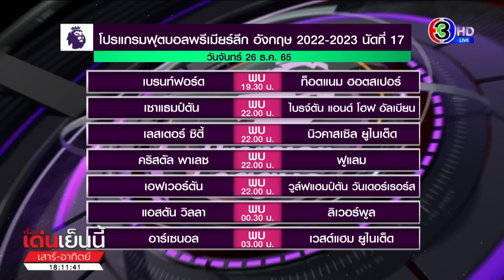เจาะกีฬากับบิ๊กจ๊ะ แมนยูเฮ 4 แข้ง ต่อสัญญาแต่ไม่มี เด เคอา กองสลากพลัสซื้อลิขสิทธิ์ยิงสดเอเอฟเอฟ2022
เจาะกีฬากับบิ๊กจ๊ะ 25 ธ.ค. 65

- กุนซือแมนยู เฮ 4 แข้ง ต่อสัญญา แต่ไม่มี 'เด เคอา'

- สื่อตีข่าวแมนฯยูฯ สน คว้า 'มาร์ติเนซ'

- สื่ออังกฤษ ลงข่าว 'เมสซี' ต่อสัญญาอยู่กับปารีสฯ อย่างน้อย 1 ปี

- ไทยซ้อมสุดท้ายก่อนเจอ ฟิลิปปินส์ อาเซียน คัพ นัด 2 พรุ่งนี้

- กองสลากพลัส ซื้อลิขสิทธิ์ยิงสด เอเอฟเอฟ 2022

- ปิดฉากมาราธอนยูเมะ 21.1 ที่จังหวัดลำพูน

- หน้าใหม่แข่งฟิตเนส “หนุ่มกายงามสาวกล้ามสวย” ที่พัทยา

อ่านข่าวเพิ่มเติมได้ที่

รายการ เรื่องเด่นเย็นนี้เสาร์ - อาทิตย์

เรื่องเด่นเย็นนี้เสาร์ - อาทิตย์ วันที่ 25 ธันวาคม  2565